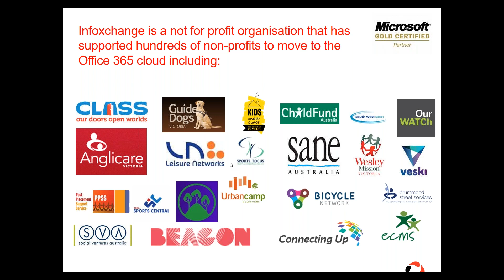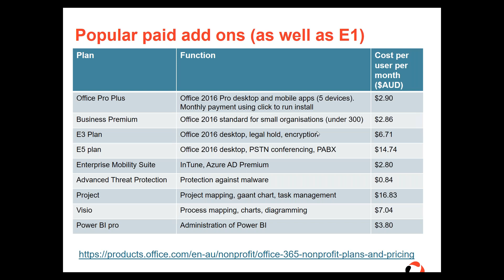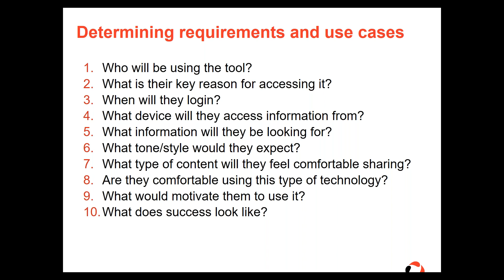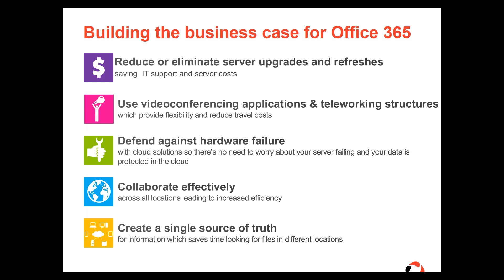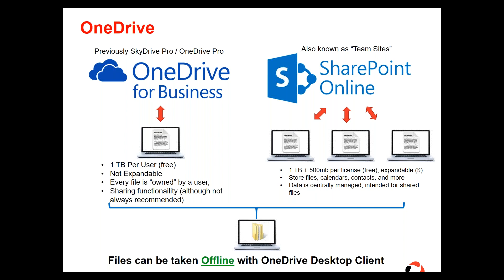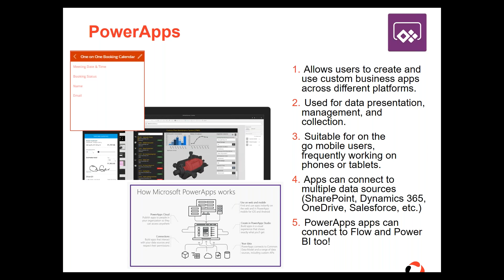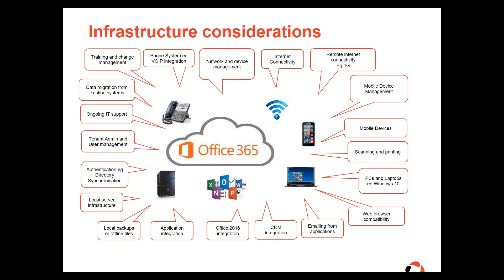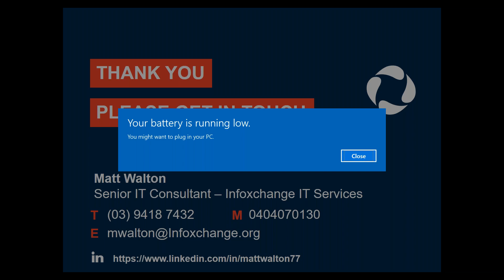Office 365 implementation considerations (August 2017)